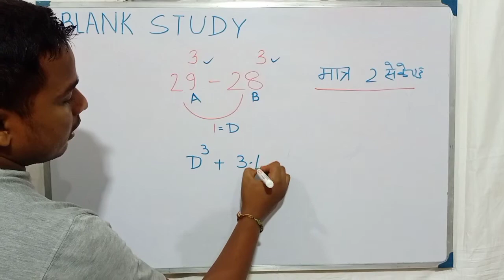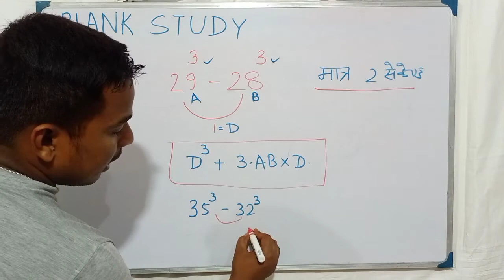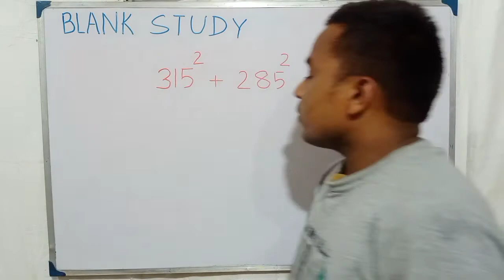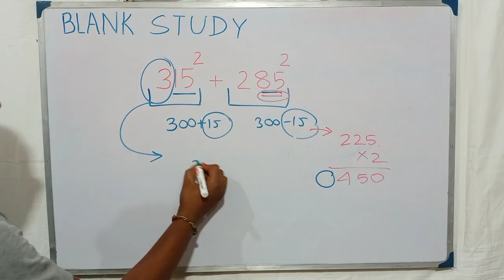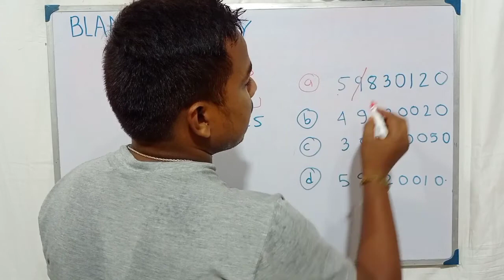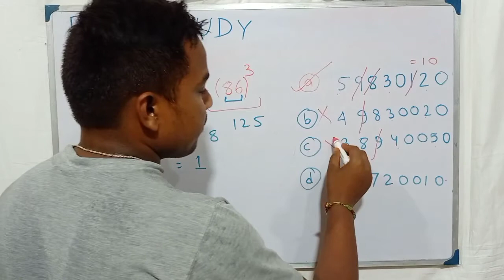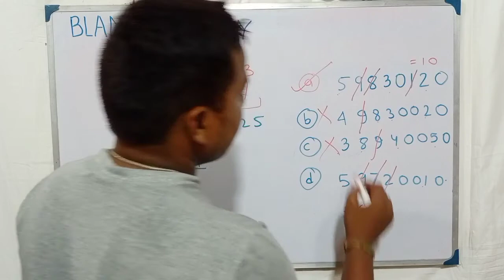simplification magic trick|RRB NTPC|RRC GROUP D|SSC MTS|SSC CHSL|DRDO MTS|SSC GD|RPF